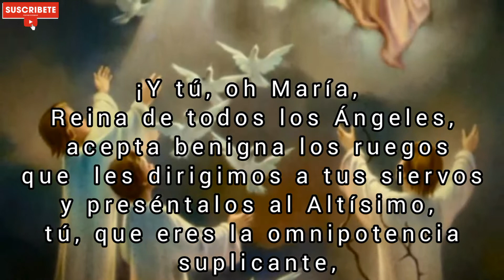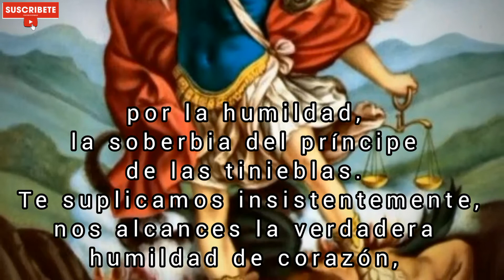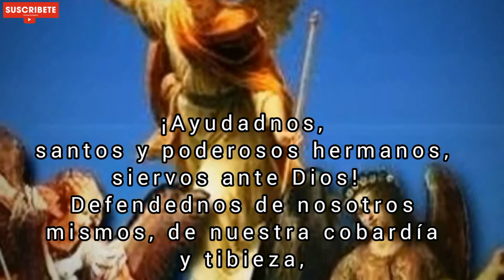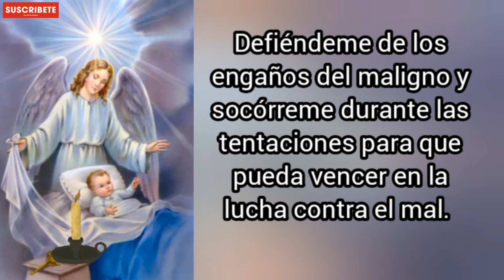Oremos a los hermosos Ángeles, martes 16 de Noviembre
Rueguen por nosotros Ángeles de Dios